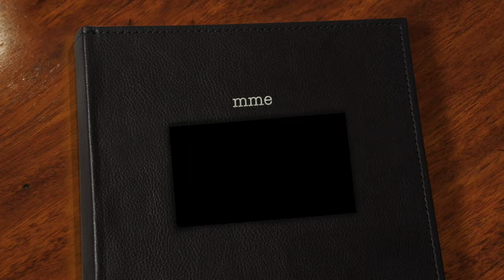"Assumpta Est Maria" ( Assumption School Song)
"It was composed by an Assumption Sisters to honor "St. Marie Eugenie"  when she was made "Venerable" by the Catholic Church. "

Song: Assumpta Est Maria,
Sung by: Sr. Marjo
Video Created: August 14, 2017 by E. Aquino,
Dedicated to all Assumptionistas